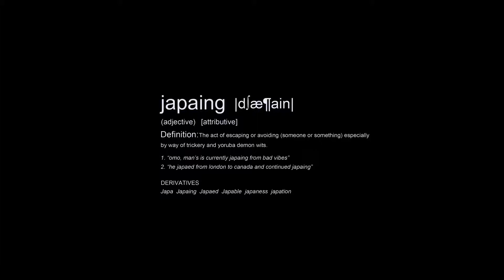Naira Marley_-_Japa (Official Video)